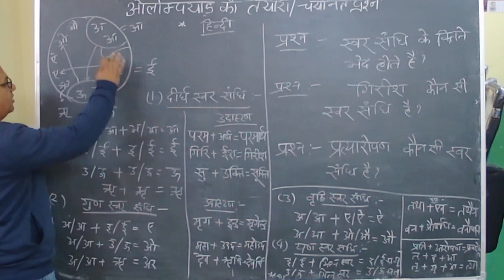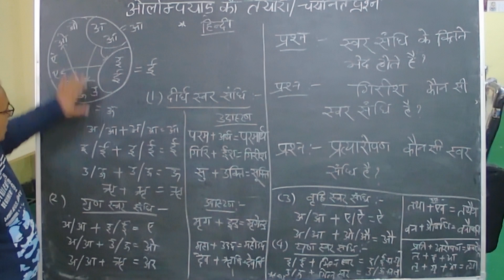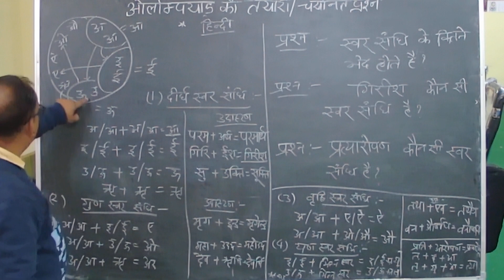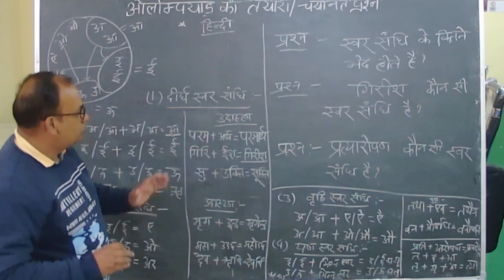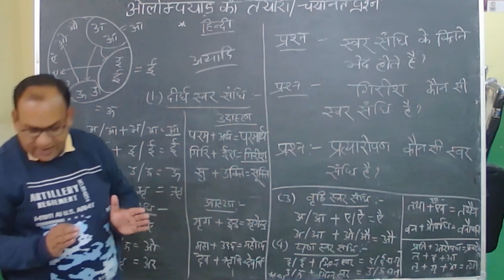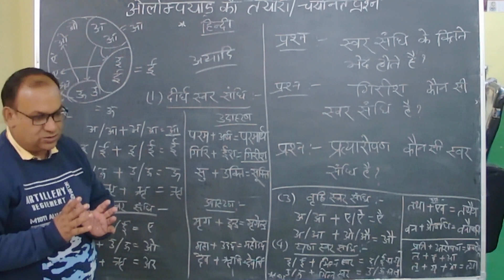Class - 6,7,8 | ओलंपियाड की तैयारी Hindi Easy solution and tricks. By Dr. Brajesh Sharma Sir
Olympiad Preparation Hindi  trick of solution |

About DIET Umaria:- Teachers training By DIET faculty and Student teachers of DIET Umaria. We are Providing platform for Student teachers and Trainees to learn different Pedagogical ways to Teach, Innovative and easy ways to teach hard Topics.